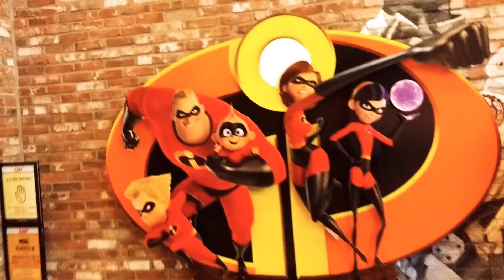인크레더블2 스탠디포스터와 밥과 잭 대형 피규어입니다.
히어로 가족의 이야기이죠!
2탄 개봉해서 나름 흥행중입니다.^^